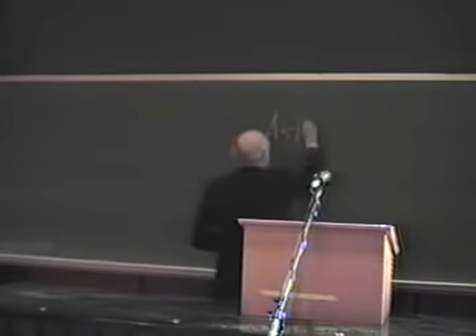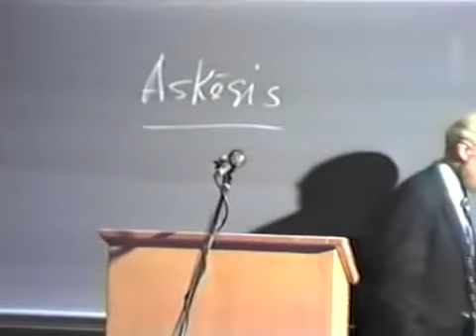1991 Simpson Lecture series - Day 3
Day three of the Simpson lecture series entitled 'Journey with Jonah: A Vocational Spirituality' with Dr. Eugene H. Peterson.